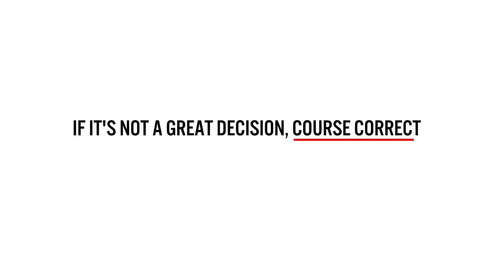3 Tips for Inner Peace / Exponential Living on-line class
for access to my EXPONENTIAL LIVING ON-LINE CLASS. SheriRiley ExponentialLiving Motivational.

Head over to SheriRiley.com for my blog, services, and how to book me as your Speaker. .

Order autograph copies of Exponential Living - Stop Spending 100% of Your Time on 10% of Who You Are at PeaceIsTheNewSuccess.com